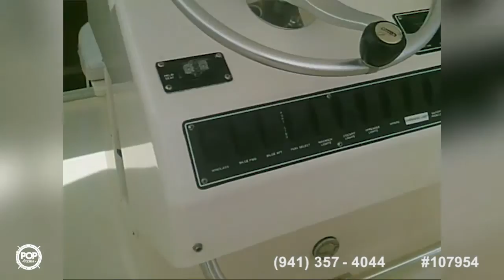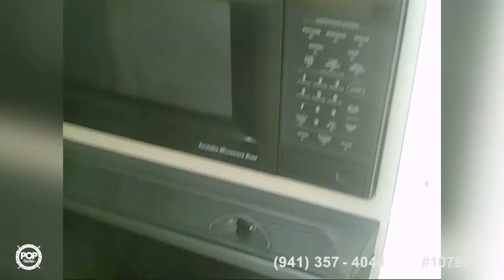[UNAVAILABLE] Used 2003 Pursuit 3070 Offshore in North Kingstown, Rhode Island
2004 Wellcraft 290 Coastal in Weehawken, New Jersey - $62,500

2004 Grady-White 330 Express in Orange Beach, Alabama - $57,500

1995 Grady-White Marlin 300 in Treasure Island, Florida - $37,800

1996 Pursuit 2870 WA in Port Canaveral, Florida - $28,500

1998 Pursuit Denali 2860 in Cutler Bay, Florida - $33,000

2005 Pursuit 2870 Walkaround in Ocean View, Delaware - $72,250

2000 Salt Shaker 300 CC in Ft Lauderdale, Florida - $29,650